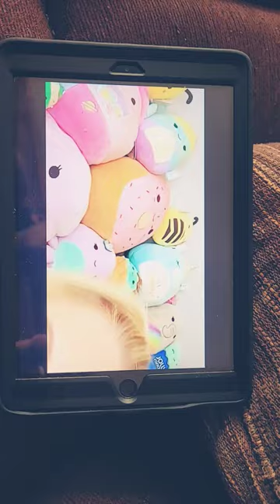July 4, 2023